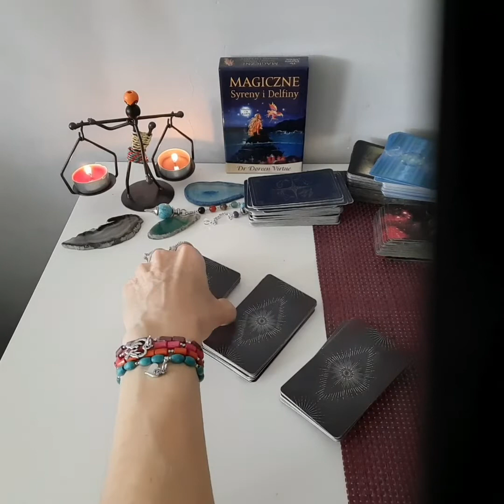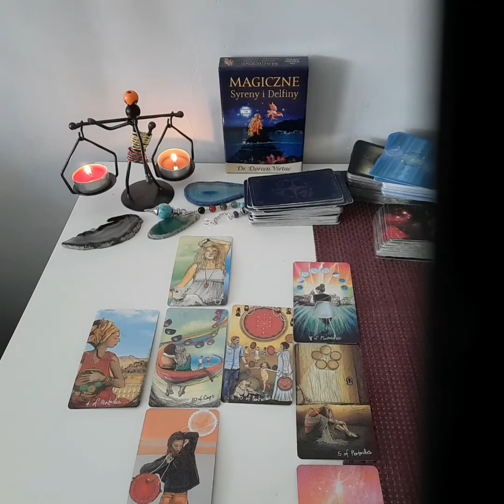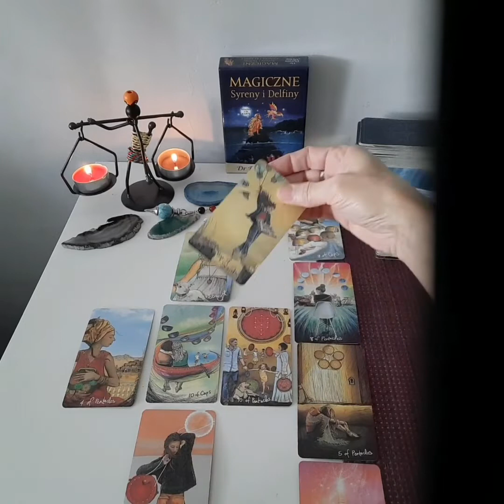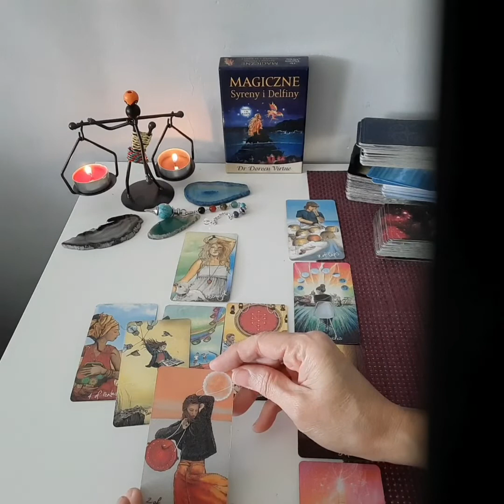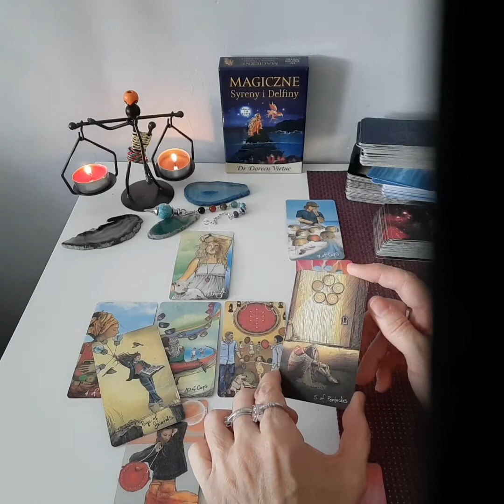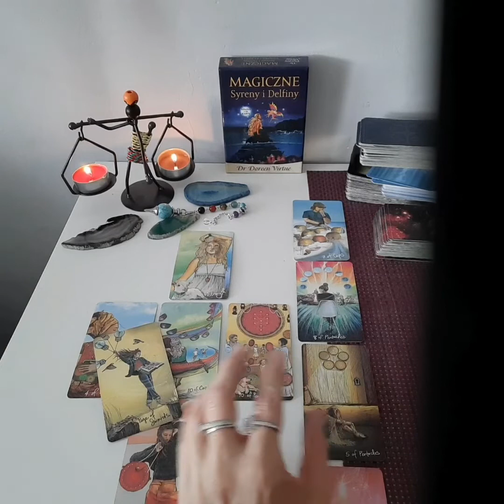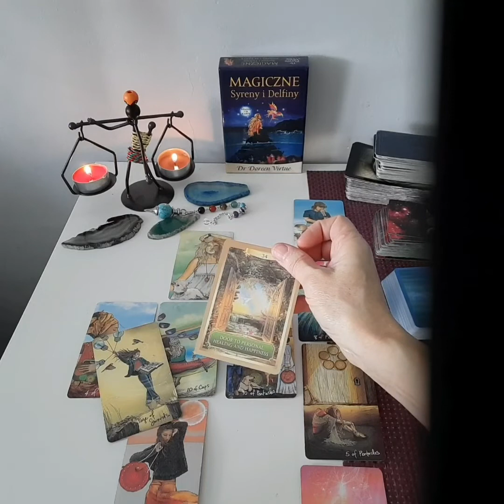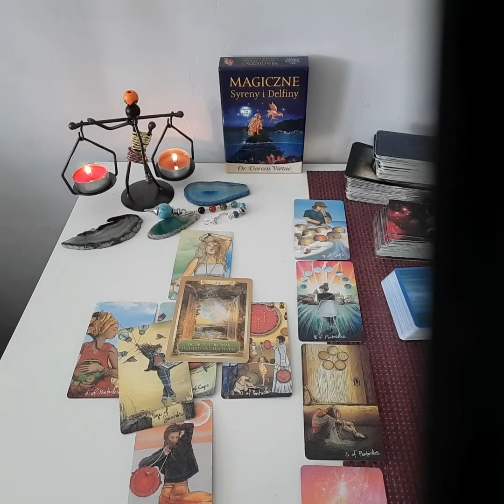WAGA MAJ 2021 - TAROT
Jeżeli potrzebujecie indywidualnej pomocy i porady w jakiejkolwiek kwestii, zapraszam na czytanie.

💛♥️🌷🔔Wsparcie Kanału - dobrowolna opłata, która wesprze mój kanał, za co będę mogła Wam się odwdzięczyć:-) - pamiętaj żeby podać w wiadomości swój e-mail.💛🌷♥️🔔